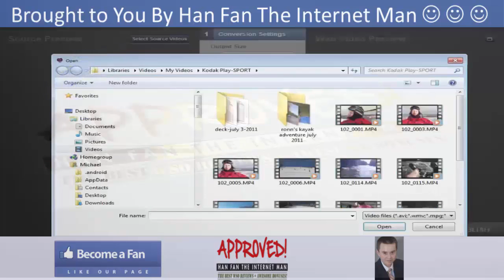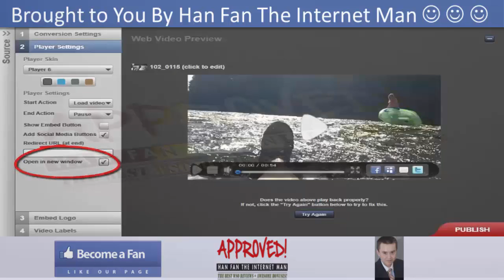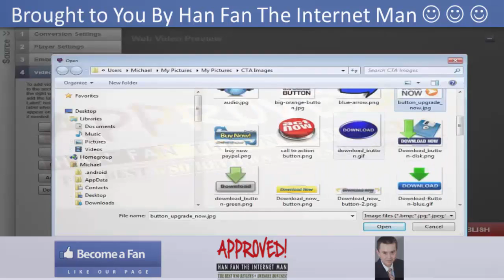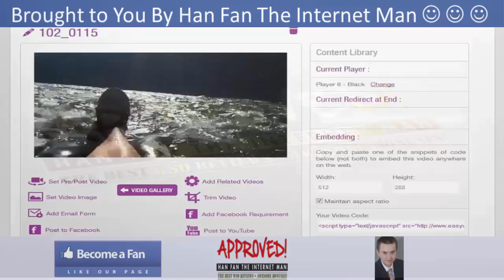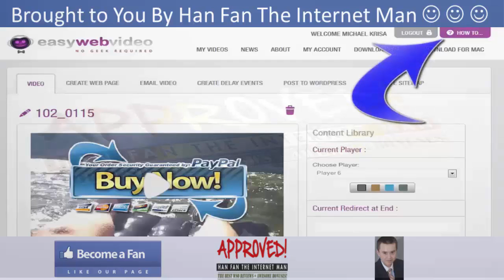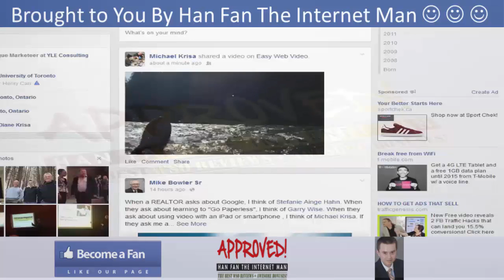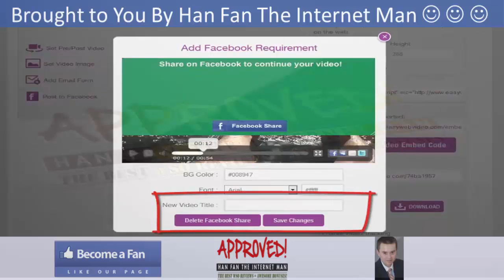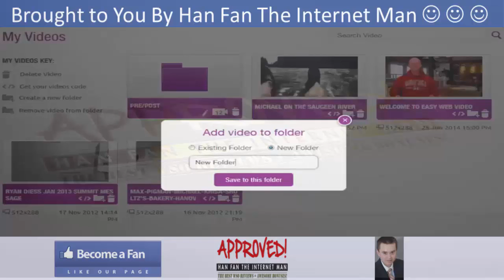Video Marketing Publisher Demo Video 4 - get *BEST* Review and Bonus HERE ... :) :) :)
Check out my Video Marketing Publisher Bonus and Video Marketing Publisher Review and discover how Video Marketing Publisher is software that makes you do videos like the 'Big Boys' the easy way. It has an S3 Intergrations with setup instructions included.

Video Marketing Publisher is a software that lets you:
-- edit your video's size and quality
-- choose from different player styles and colors
-- add social media buttons and redirects

Title: I want my Video Marketing Publisher Bonus [youtube]

Title: I wanna my Video Marketing Publisher Bonus [youtube]

Thanks for checking out this Video Marketing Publisher

Video Marketing Publisher Review
Video Marketing Publisher Bonus
Video Marketing Publisher Buy
Video Marketing Publisher: Is It Worth It?
Video Marketing Publisher: Should I Buy It?
Video Marketing Publisher: What I Really Think
Video Marketing Publisher: A Quick Peek Inside
Video Marketing Publisher: Do You Really Need This?
Video Marketing Publisher: Don't Buy Until You Read This
Video Marketing Publisher: STOP Before You Buy This
Video Marketing Publisher: Secrets Revealed